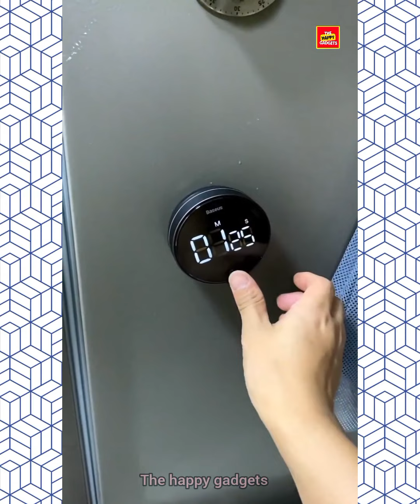New Gadgets😍🎀Versatile Utensils For Home 🏠 #61 Appliances, Make-Up, Smart Inventions スマートアプライアン🥰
100 New Gadgets & Versatile Utensils For Home 🏠 Appliances, Make-Up, Smart Inventions スマートアプライアン🥰